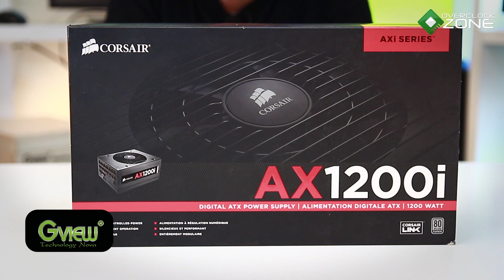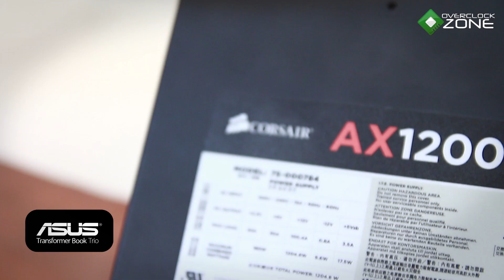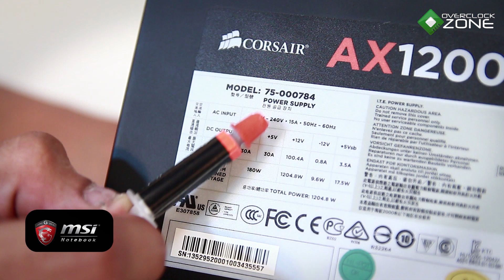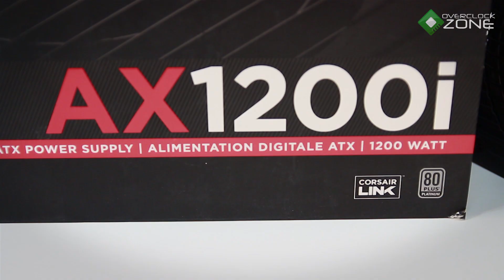OverclockZone TV EP.536 : Corsair AX1200i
OverclockZoneTV วันนี้พบกับ PowerSupply รุ่นใหญ่สำหรับขาโหด
จากทาง Corsair ในรุ่น AX1200i ตัว PSU จะมีอะไรน่าสนใจบ้างนั้น
ไปติดตามรับชมกันเลย แกะกล่องโดย นาย...อั้ยซ์